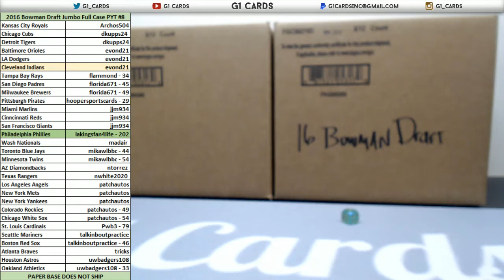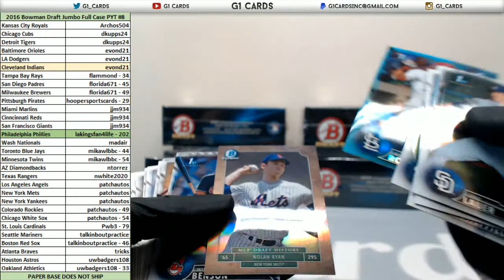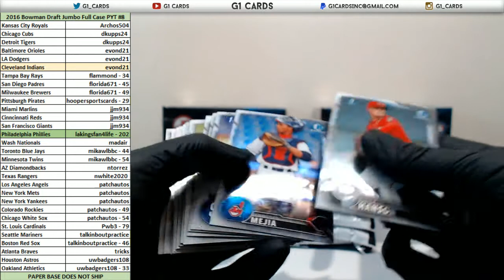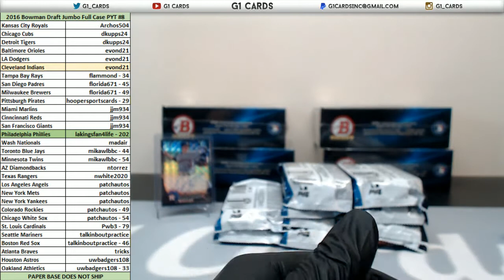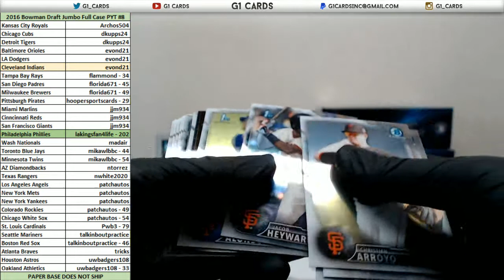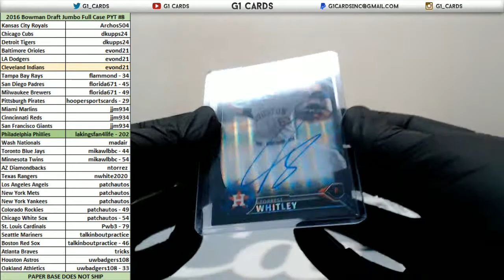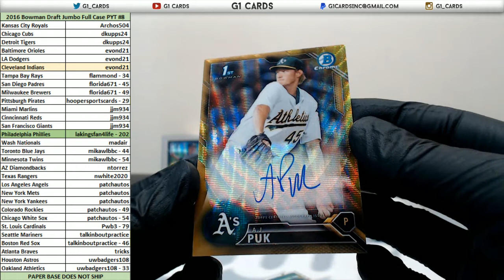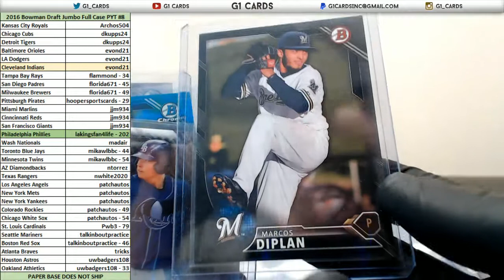2016 Bowman Draft Baseball Full Case PYT #8 - 1/1 BLACK WAVE!!!